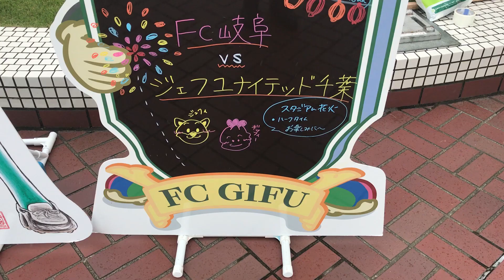【ＦＣ岐阜】公式オリジナルハイライト～第22節ジェフユナイテッド千葉戦～